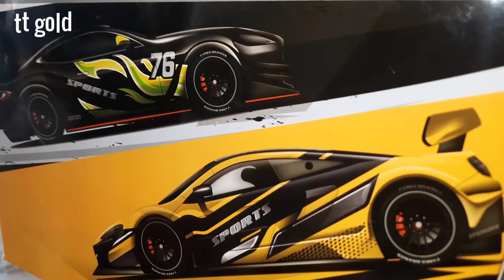new metal car unboxing and testing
rc car unboxing,remote control car,chatpat toy tv new videos,unboxing,unboxing & testing,car unboxing,rc mustang gt 2.0 unboxing & testing,rc fastest bugatti divo official car unboxing,monster toy car unboxing,rc mercedes car unboxing,rc car,toy car unboxing,rc rock crawler alloy material unboxing and testing by mr toy,rc new maruti suzuki jimny unboxing,rc new typhoon car vs rc toyota metal truck,unboxing rc car,rc chevrolet car unboxing